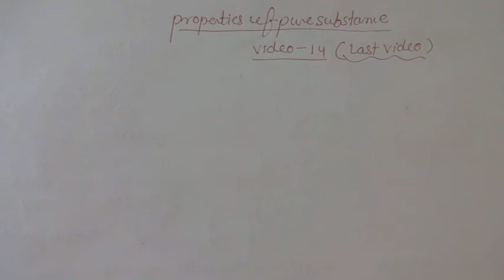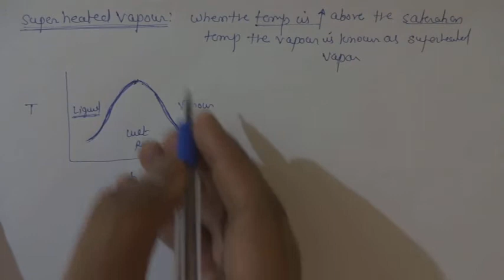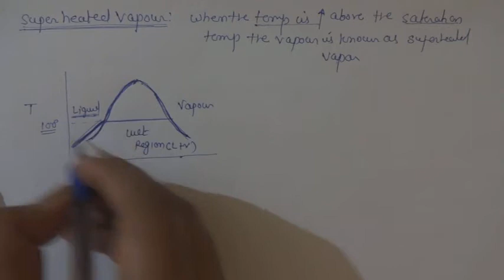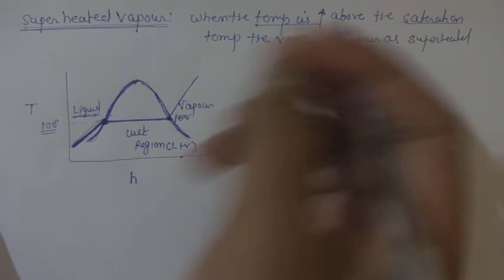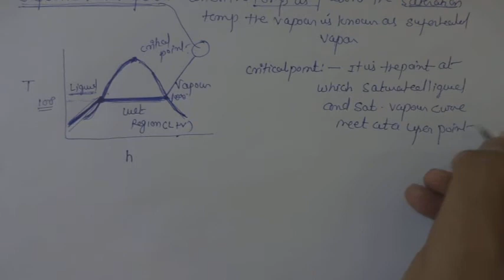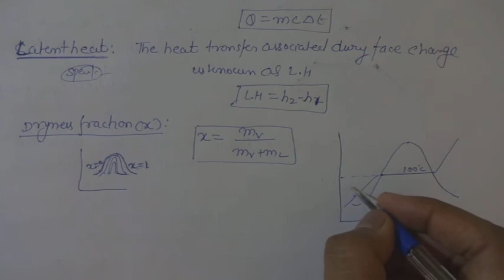Thermodynamic Video Lecture - 14 !! Properties of Pure Substance !! Sensible heat !! Latent Heat !!